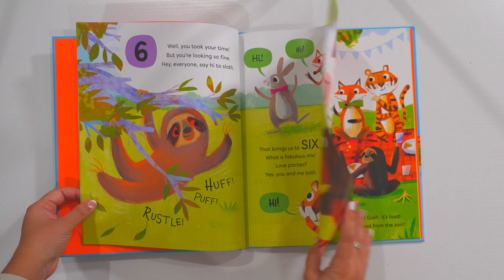NEW Rhyming 1, 2, 3 Book! Usborne Books and More!